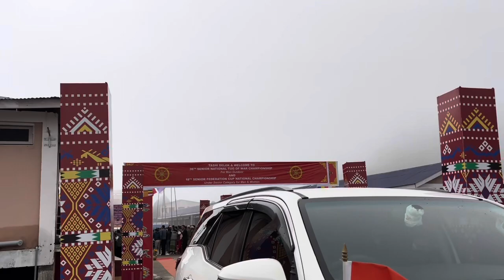36th Senior National Tug Of War Championship